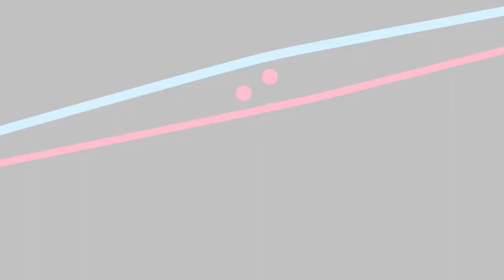THEME Déco Chambre Bébé: 10 IDEES pour s'inspirer (par Tinidoo)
Retrouvez ici 10 idées de thème déco pour vous inspirer dans le choix d'une chambre bébé!

La décoration de la chambre bébé est un élément essentiel pour le développement de bébé afin de stimuler sa créativité et son imagination.

Voici notre liste incontournable, des thèmes classiques et d'autres plus "fun":
1) Licorne
2) Océan
3) Prince
4) Surf
5) Avion
6) Nature
7) Danseuse étoile
8) Tropical
9) Indien
10) Montagne

Depuis 2012, Tinidoo fabrique du mobilier bébé de caractère: lits bébé, commode, décoration murale et accessoires textiles: nid d'ange, gigoteuse, matelas à langer, parure de lit, ciel de lit...

L'histoire de votre famille commence ici!